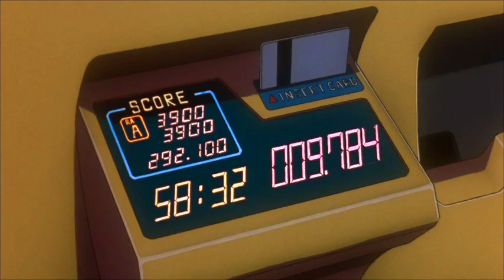Jan Au - Serious Delirium \\ Cowboy Bebop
been wanting to do this edit for a long time,  the show & movie are pure art imo. something less flashy more aesthetic based

s/o  to Jan Au for making such a beautiful beat